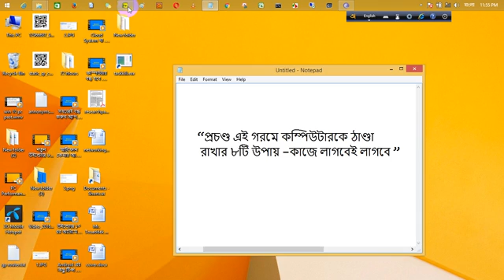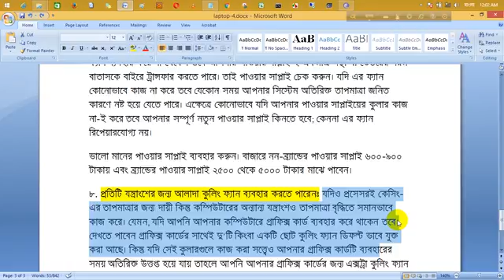প্রচণ্ড এই গরমে কম্পিউটারকে ঠাণ্ডা রাখার ৮টি উপায় –কাজে লাগবেই লাগবে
প্রিয় কম্পিউটারটি দিয়ে আমাদের প্রায় প্রতিনিয়ত নানা রকম প্রয়োজনীয় কাজ করতে হয়। মাঝে মাঝেই দেখা যায় যে কাজ করতে করতে কম্পিউটারটি গরম হয়ে যায়। এই তাপমাত্রাজনিত কারণে অনেকেই নানারকম সমস্যায় ভুগে থাকেন। চলুন, জেনে নেই কিছু স্বাভাবিক নিয়ম মেনে কীভাবে কম্পিউটারটিকে ঠাণ্ডা রাখতে হবে।